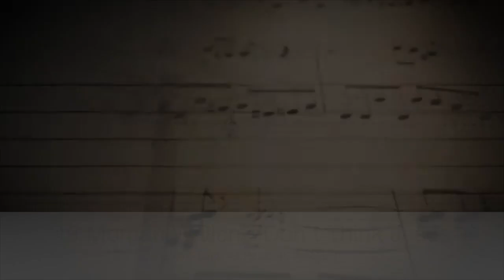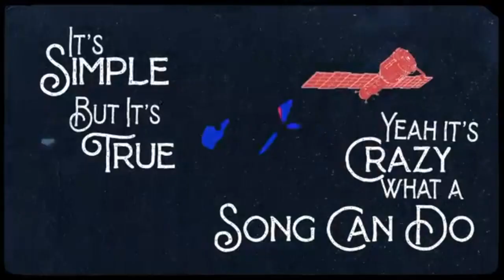Billboard Top 60 Country Airplay Chart (June 4, 2022)